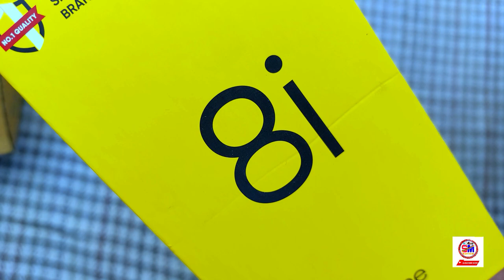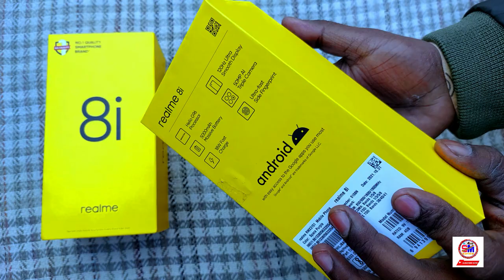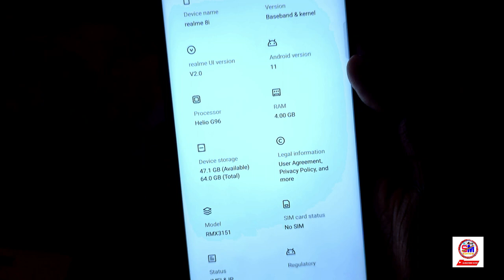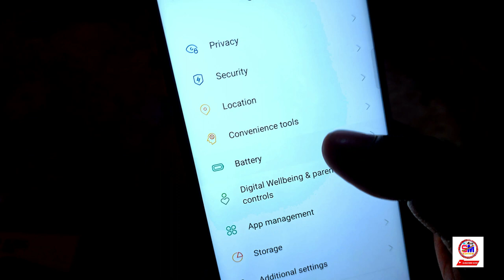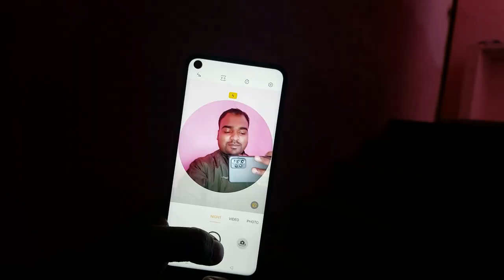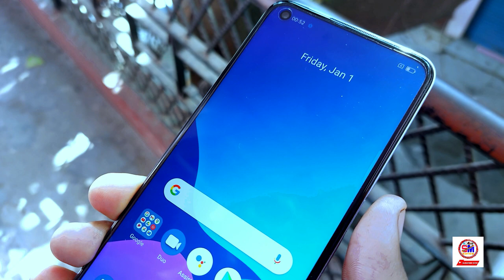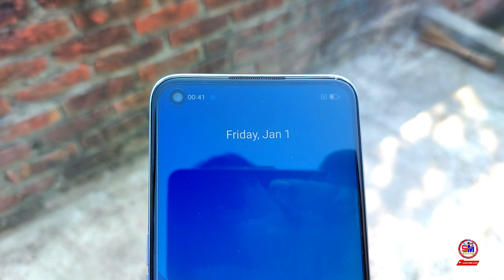Realme 8i Unboxing & Review !!